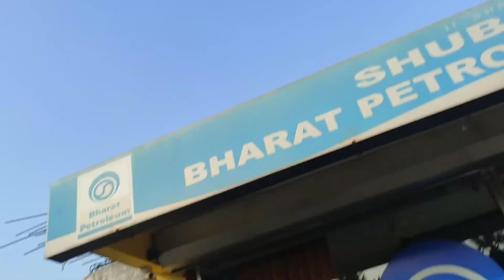Curdi - Hauntingly Beautiful Goan Village That Emerges Once A Year |south goa curdi dam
Curdi - Hauntingly Beautiful Goan Village That Emerges Once A Year | goa dam

Gear use for video
 Redmi mi10i